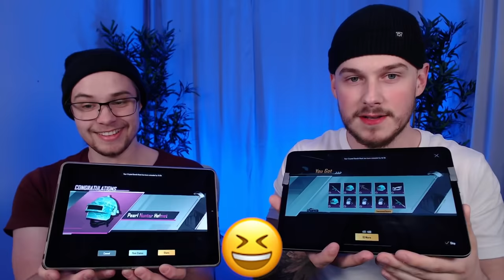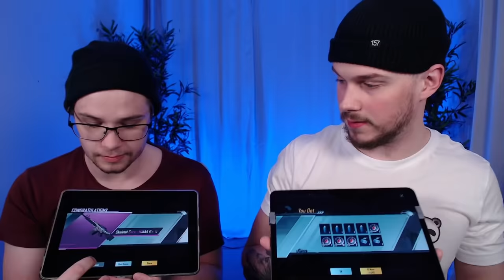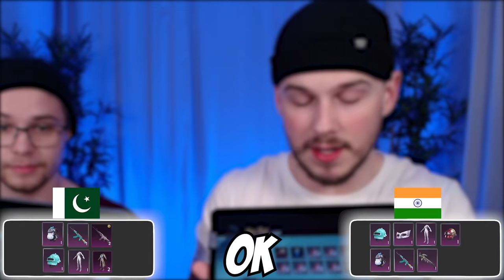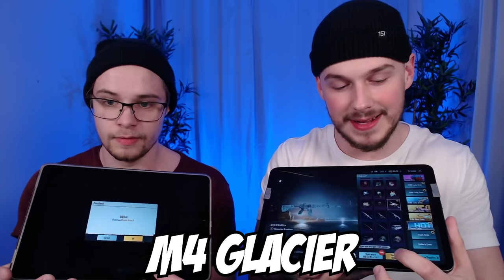INDIA vs PAKISTAN 😱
INDIA vs PAKISTAN 😱 Here we can see a insane crate opening battle in pubg mobile / battlegrounds mobile india (bgmi)